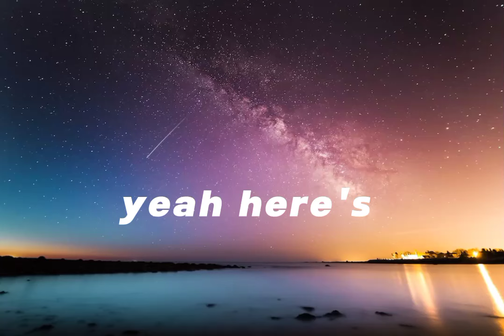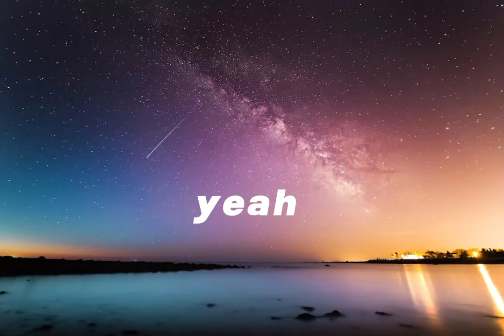BTS Jungkook _ Dreamers_(lyrics)_ World cup 2022...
Dreamers_ (lyrics)_ BTS _ Jungkook _ world cup _2022...
lyrical girl...